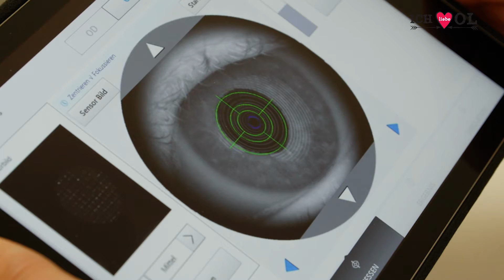ILO präsentiert: H.U.G.O.– Eine starke Gemeinschaft | Dellas-Optik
Wir freuen uns euch heute ein paar Einblicke in das momentane Geschehen einiger Läden der Ofenerdieker Werbegemeinschaft geben zu können.

Teile deine Liebe mit dem Hashtag: oldenburg​​